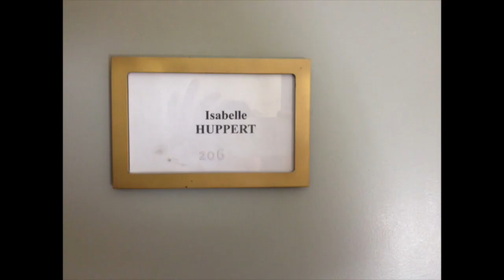Behind The Colorama Episode 9: Amir Hosseinpour, Isabelle Huppert, Philip Glass